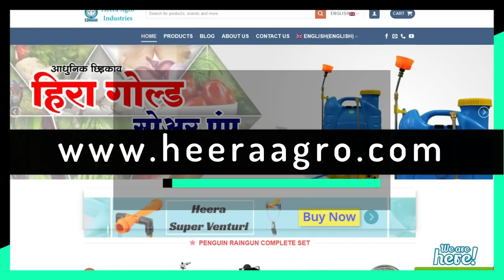नये जमाने का २ मोटरवाला स्प्रे पंप - हिरा गोल्ड डबल मोटर स्प्रे पंप, Battery Pump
नये जमाने का २ मोटरवाला स्प्रे पंप - हिरा गोल्ड डबल मोटर स्प्रे पंप :- आईये आज जानते है हमारे एक अनोखे प्रोडक्ट के बारे में हिरा गोल्ड डबल मोटर स्प्रे पंप l इस में एक कि जगह दो मोटर दी हुई है l जिसकी वजह से स्प्रे कि ताकद बढ जाती है l साधारण बॅटरी पंप कि तुलना में यह पंप एक मिनट में ७ से ८ लिटर तक छिडकाव कर सक्त है l दो बटन दिये हुये है ताकी आप सिंगल मोटर पर भी पंप चला सकते है l
फव्वारा कम - ज्यादा करने हेतू इसे रेगुलेटर दिया हुं है l इसमें लान्स के साथ-साथ एक हाय जेट गन दि हुई जिससे छिडकाव करने में आसानी हो l एक बार फुल चार्ज करणे पर इस पंपसे हम २५ बार छिडकाव कर सकते है l इसके साथ मिलेंगा एक LED लाईट बिल्कुल मुफ्त जीससे आप अंधेरा होने पर खेत में काम कर सकते है l इसके इस्तमाल से बॅटरी का आयुर्मान भी बढता है l अधिक जानकारी के लिये व्हिडीओ पुरी देखें l

Let’s know about our unique product Heera Gold Double Motor Spray Pump. In this product two motors are given, due to which the amount of spray increases. Compared to an ordinary battery pump, this pump is capable of spraying from 6 to 7 liters of fluid in one minute. There are two separate buttons provided so that you can run the pump on single motor also as your need & requirements. Regulator is useful for the manage speed of motors as well as spray.  It has hi-jet gun along with a lance to make it easy to spray. Once fully charged, we can sprinkle this pump up to 25 times. You will get an LED light with it, so you can use it for work in the field when it is dark. Regular usage of LED also increases the life of battery.